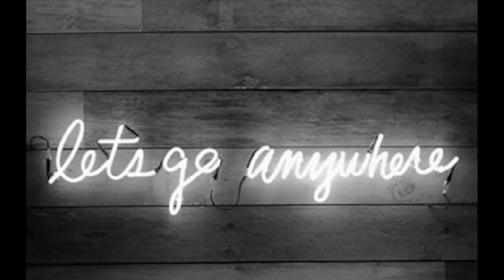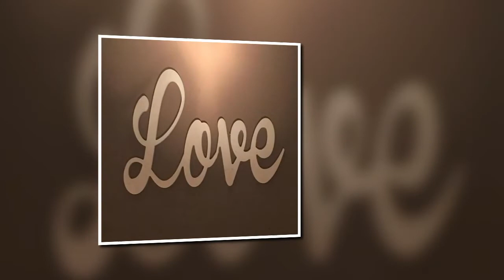Ezee x Natalie Music Channel 97.1... Til The End Of Time by Mariah Carey